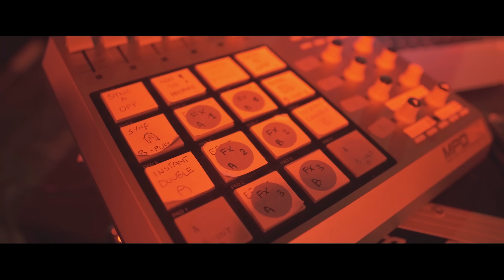GIRSON feat. DJ HAY - T.P.D.C (prod. fewtile x Lezter)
✖Album - New Chapter Mixtape.